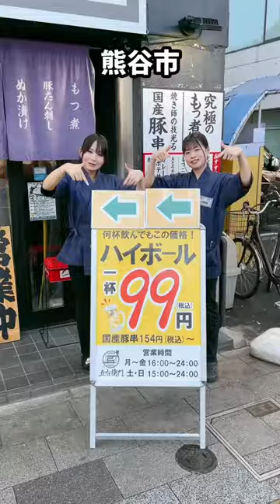【神コスパ】今だけ鰹の刺身が199円!?ドリンク99円のモツが絶品店！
【埼玉｜熊谷市】
『大釜もつ煮×串焼き 五右衛門 熊谷駅前店』

【紹介したお店の店舗情報】
📍埼玉県熊谷市筑波2-55 熊谷駅前ビル 1F
⏰16:00～翌0:00 （土、日、祝日は15時から）
休：とくになし

＊メニューや料金は当時の情報です。現在とは異なる場合があるので予めご了承ください。

お得グルメを中心に埼玉のデカ盛りや食べ放題も紹介していきます‪(^^)
流行りのスイーツやカフェ巡りも最近多め♪

▼ブログ「食べて埼玉」では動画で紹介しきれなかったことも記事にしています。

▼食べるのが好き・見るのが好きな人は各SNSでもお待ちしています♪

Twitter（リアルタイムで投稿したりします）